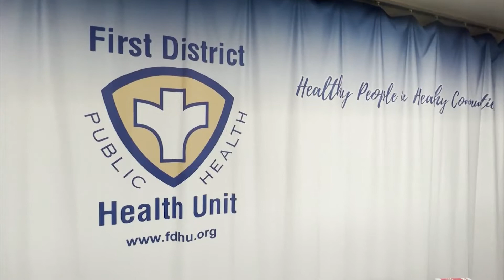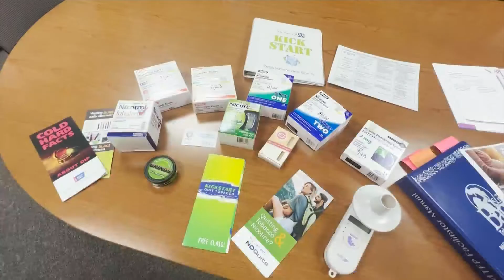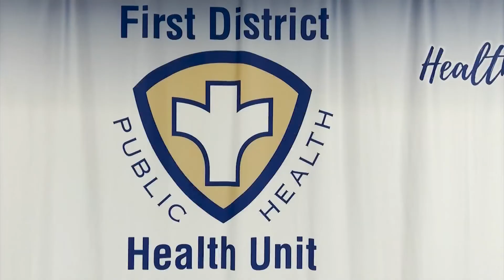Quitting Tobacco for Pregnant Women